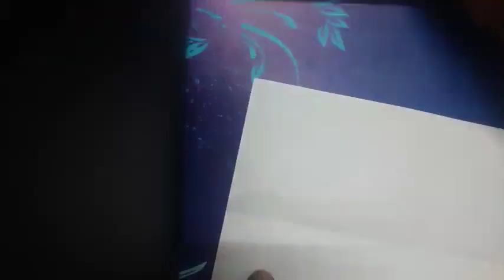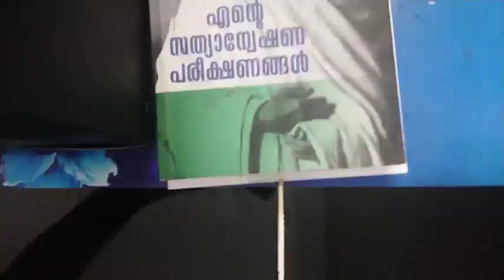5 Awesome independence day activities For kids